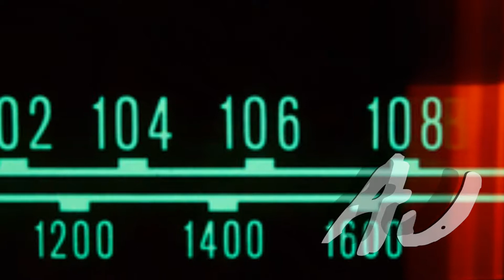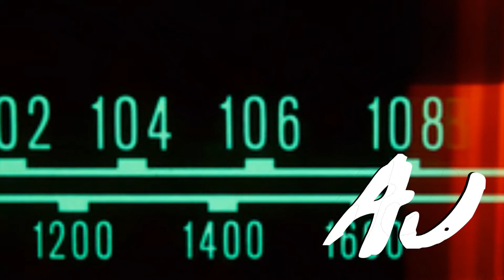A.J. Vanden Berghe - Live @ THE I.T. PT.3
Shot & Edited By Ian Bruner